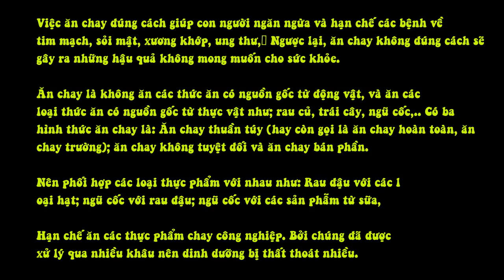Ăn Chay Thế Nào Thì Tốt Cho Sức Khỏe